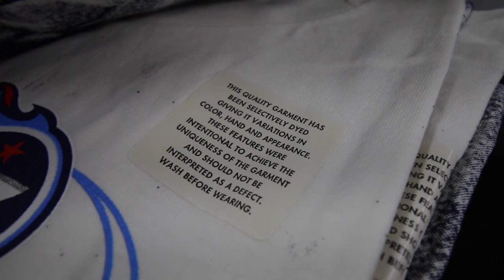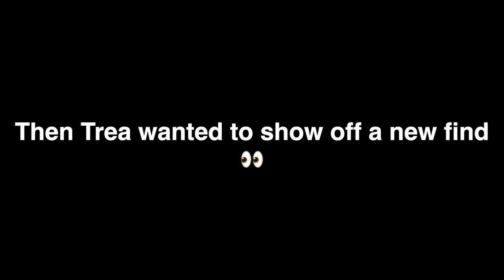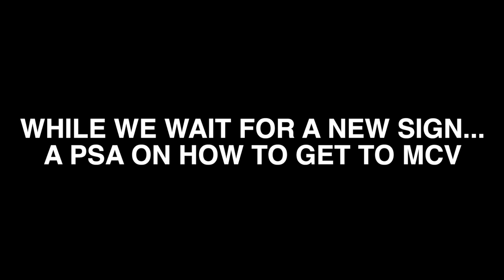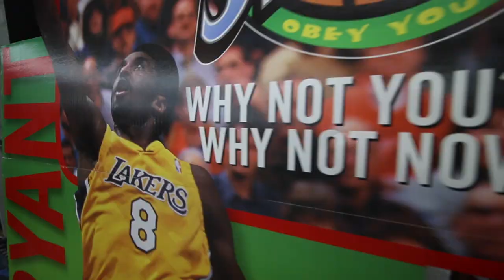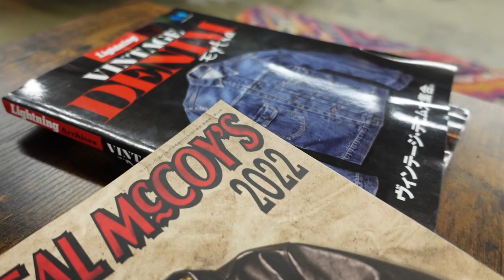Episode 6 | New Year New Episode! Not Sure How To Get To Music City Vintage? Watch This Video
In This Video We Got A Huge Haul of Tennessee Titans Apparel, Show You How To Get To Music City Vintage If You're Ever Lost, & We're Kicking Off The New 2023 Year!

For more Music City Vintage content, check us out here!
| @musiccityvtg on Instagram |
| 2503 Gallatin Ave in Nashville to shop with us locally |